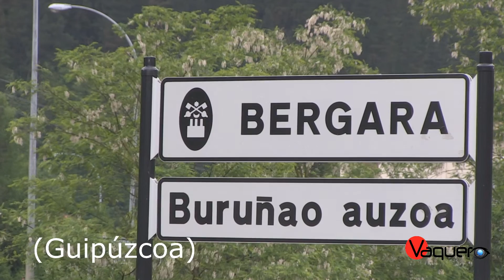Presentación de la ganadería Bergarako Zezenak Ganadutegia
Para el XII congreso de Toro con cuerda de Lodosa que tendrá lugar el 4,5 y 6 De septiembre de 2015